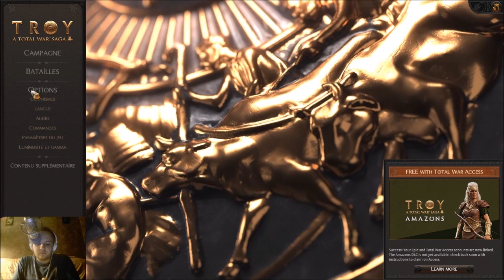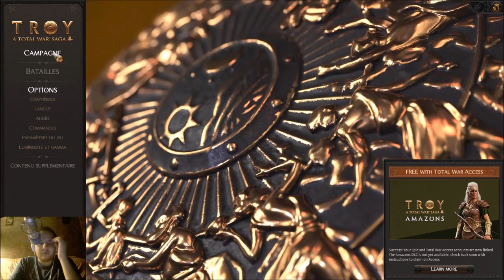[FR] A Total War Saga: TROY - Hector, Prince de Troie - Campagne Légendaire #1